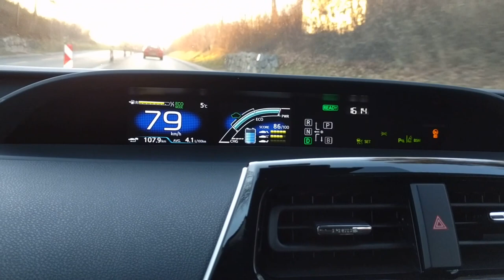Toyota Prius 4 - 2016 - Short drive with adaptive cruise control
This is a short drive in a 2016 Toyota Prius 4 with adaptive cruise control.